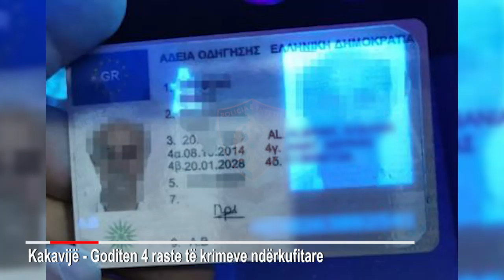Ora News - Krimet ndërkufitare, në Kakavijë sekuestrohen 2 mjete luksoze të vjedhura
Policia Kufitare e Kakavijës ka goditur 4 raste të krimeve ndërkufitare, ku si rezultat janë sekuestruar 2 automjete luksoze, 1 trajler, si dhe 1 dokument i dyshuar i falsifikuar.

Ndërkohë janë proceduar penalisht 4 shtetas, ndër ta një shtetas grek dhe një shtetas boshnjak.

"Në hyrje të RSH-së u sekuestrua një automjet i markës “Nissan”, me targa bullgare, në pronësi të një firme të huaj dhe në përdorim nga shtetasi grek me iniciale N. D., 56 vjeç, banues në Kozani, Greqi. Automjeti rezulton me numër shasie të dubluar (falsifikuar) dhe si rrjedhojë mjeti dyshohet i vjedhur dhe i trafikuar. Ky shtetas u procedua për veprën penale "Trafikim i mjeteve motorike", sqaron policia.

Po në dalje të territorit shqiptar Policia Kufitare  sekuestroi automjetin e markës “Audi Q7”, me targa shqiptare, i drejtuar nga shtetasi shqiptar me iniciale A. B., 53 vjeç, banues me Vlorë.

Ky automjet, thotë policia, rezultoi me numër shasie të dubluar (falsifikuar) dhe i vjedhur në vendet e BE-së. Drejtuesi u procedua për veprën penale "Trafikim i mjeteve motorike".

Gjithashtu, si rezultat i kontrolleve të shtuara, po në dalje të RSH-së, nga Policia Kufitare u sekuestrua automjeti i llojit “Rimorkio”, i markës “Mercedes Benz”, me targa të Bosnje Hercegovinës, me drejtues shtetasin boshnjak me iniciale M. D., 41 vjeç, banues në Bosnje Hercegovinë. Ky automjet rezulton me numër shasie të dubluar (falsifikuar) dhe si rrjedhojë i vjedhur dhe i trafikuar. Shtetasi u procedua për veprën penale "Trafikim i mjeteve motorike".

Po në kuadër të parandalimit dhe goditjes së paligjshmërisë në fushën e falsifikimit të dokumenteve dhe kalimit të paligjshëm të kufirit në dalje të RSH-së, nga shërbimet e Policisë Kufitare u sekuestrua një leje drejtimi greke e dyshuar si e falsifikuar. Leja e drejtimit ishte ne posedim te shtetasit shqiptar me inicialet V. P., 57 vjeç, banues në Greqi. Ky shtetas u procedua për veprën penale "Falsifikim i dokumenteve".

Verimet hetimore janë kryer nga Seksioni për Hetimin e Krimit Ekonomik e Financiar  dhe Seksioni për Hetimin e Trafiqeve të Paligjshme në DVP Gjirokastër, në bashkëpunim me prokurorinë.